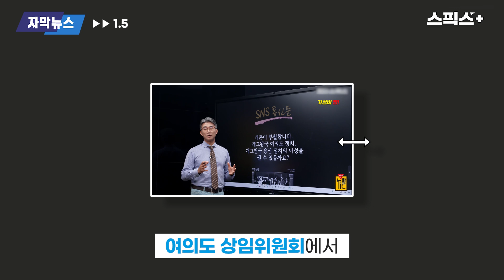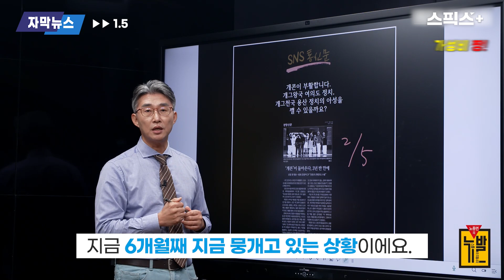[자막뉴스1.5] 국힘이 ‘저희 지도부’? 얼떨결에 나온 본심(?) 수습이 안된다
[노종면의 뉴스를 발라드립니다]

■진행 : 노종면 앵커

노종면의 뉴발 라이브 방송 | 매주 월,화,목,금 오후 4시 50분

메일 제목에 ㅣ뉴발 당첨자ㅣ꼭 기재해 주세요!